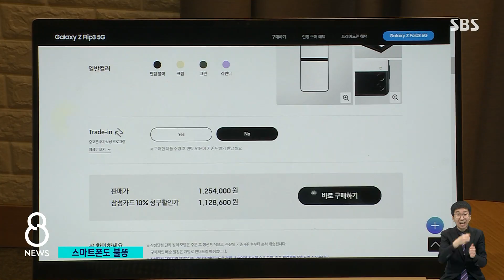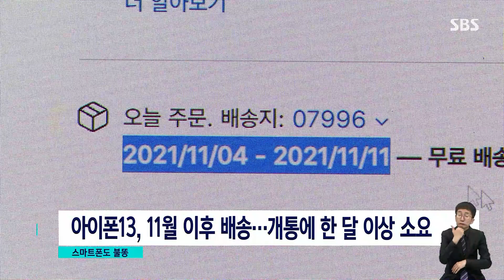갤폴드는 '품절' · 아이폰 개통엔 '한 달'…반도체 대란 / SBS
세계적인 반도체 공급 부족 속에 자동차 공장뿐만 아니라 스마트폰도 생산 차질을 빚고 있습니다. 인기 제품은 지금 주문하면 한 달 뒤에나 받을 수 있는 상황입니다.
이성훈 기자가 자세히 취재했습니다.